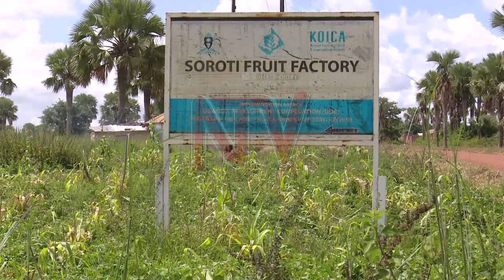Is the energy transition a threat to Uganda?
Just as Uganda approaches the peak of its oil and gas development stage, the world is swiftly embracing the non-oil narrative, with energy transition discussions gaining momentum. What will this mean for Uganda? In part two of our interview with Michael Ating Ego, the Deputy Governor of the Bank of Uganda, we posed this question.